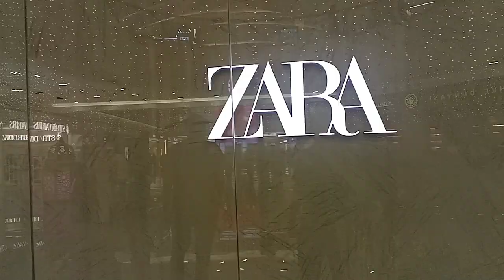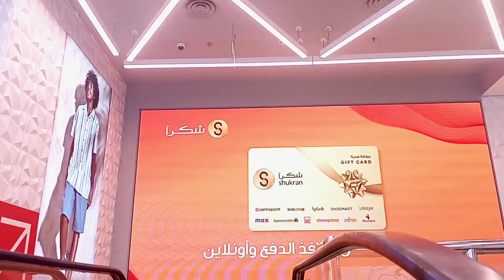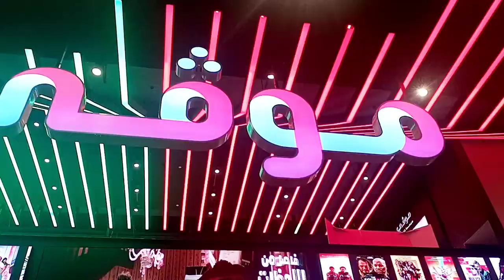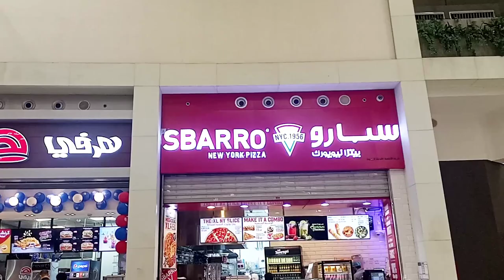Mall Of Arabia | Jeddah | Saudi Arabia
In This Video You Can Watch Mall Of Arabia Jeddah Saudi Arabia